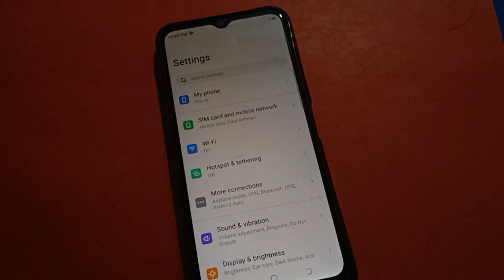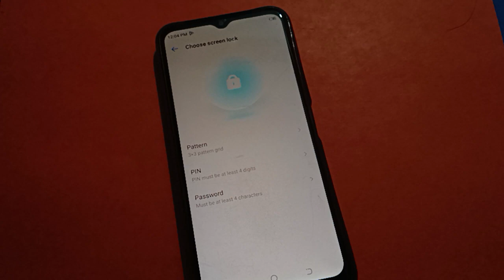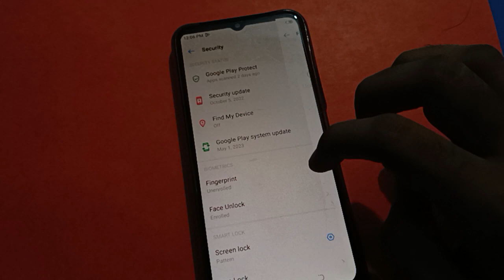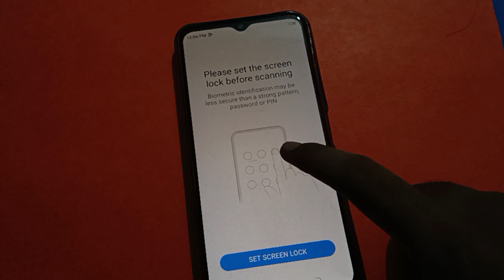Tecno spark 8c Face Lock setup kare, how to set face lock tecno mobile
face lock off kare  | how to use tecno phone face lock setting |  face lock off kaise kare  | how to change lock screen password |  face lock set kaise kare tecno phone mein